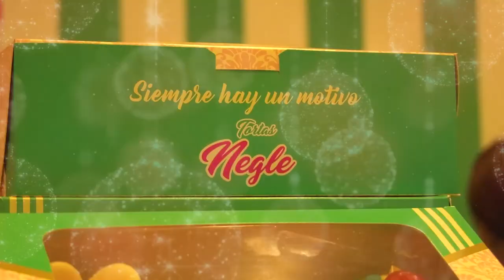EN PROCEDIMIENTO POLICIAL PIERDE LA VIDA HOMBRE QUE TRANSPORTABA 100 KILOS DE COCA